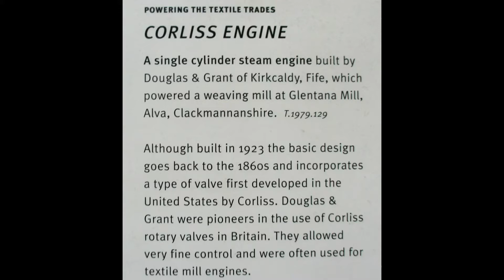Corliss Engine - National Museum of Scotland, Edinburgh 17Jun2013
Single cylinder steam engine built by Douglas & Grant of Kirkcaldy, Fife, which powered a weaving mill at Glentana Mill, Alva, Clackmannanshire.  This is a beautiful piece of machinery; I was mesmerized.